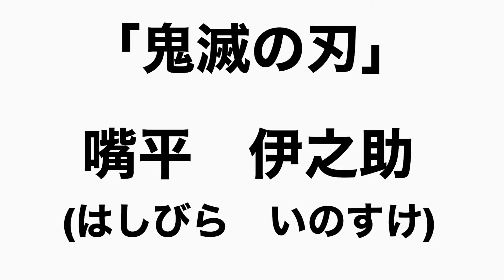『鬼滅の刃』嘴平伊之助をかっこよく書いてみた！【藝術書家 佐近渓雪 墨の世界】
Sakonn keisetu

参考音源